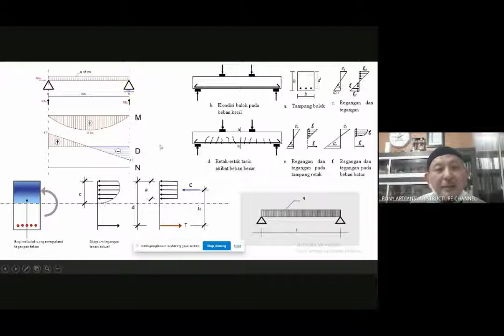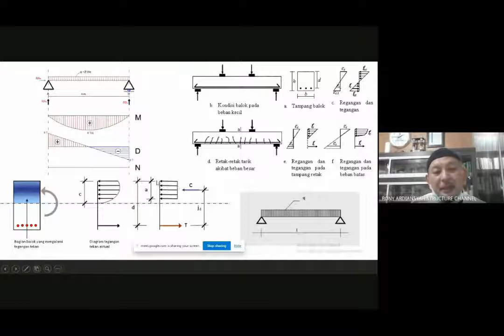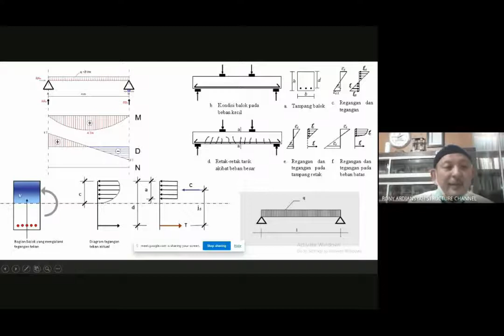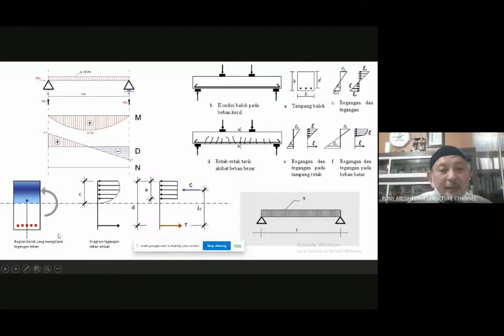Desain Balok & Kompetensi Engineer Teknik Sipil